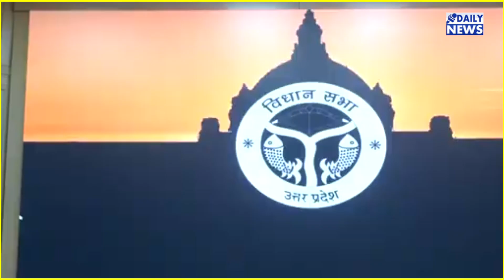Yogi से फिर बगावत कर गए Keshav Prasad Maurya, यूपी BJP में बढ़ा घमासान !